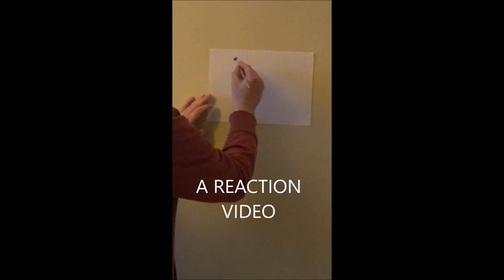REACTION VIDEO - WATCHING PAINT DRY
I've seen quite a lot of YouTube Shorts and Reaction Videos recently but have never done any of them myself so thought I'd do the two of them at the same time with this short reaction video- watching paint dry.
* I just used some paint I had lying around and didn't realise until afterwards that it looked a bit like a flag but that was just a coincidence. I'm not really claiming another nationality :)